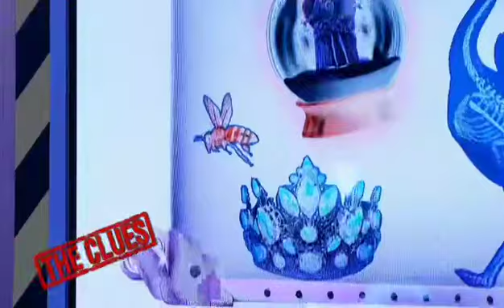The Night Angel Clues / The Masked Singer Season 3 Ep. 17